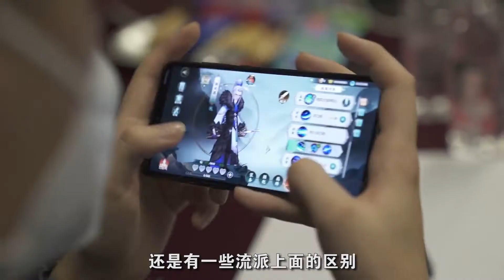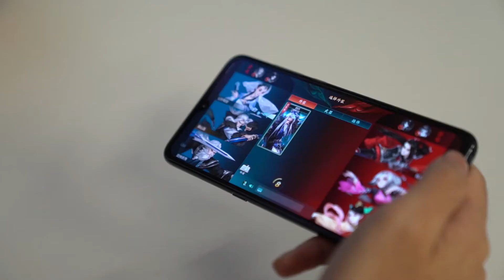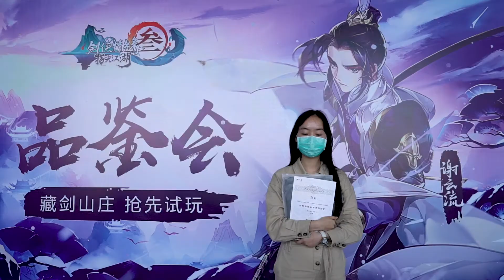《剑网3：指尖江湖》第四届品鉴会新内容回顾来啦！